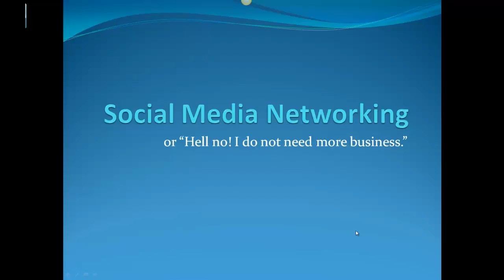Tech Tip 29 Social Medai Class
http Announcing class on Social Media Networing